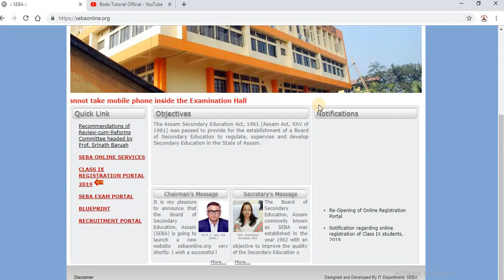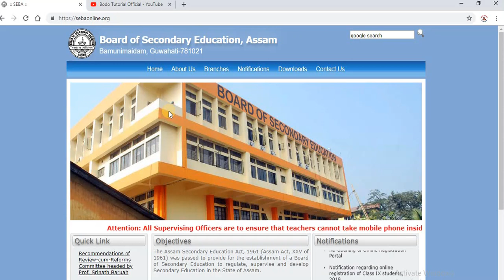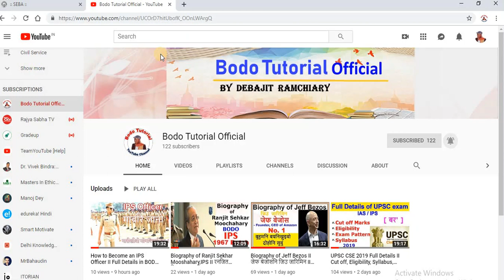HSLC Result 15 May 2019 Declared Today II BodoTutorialOfficial 2019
Hello Friends,,
Welcome to BodoTutorialOfficial

Today HSLC Exam Result 2019 has announced. The HSLC  Exam Result will be Declared on 15 May 2019.

Keep Watching...